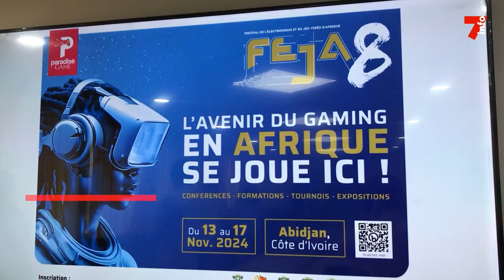Le 7 minutes du 11 octobre 2024 (édition du 6H)